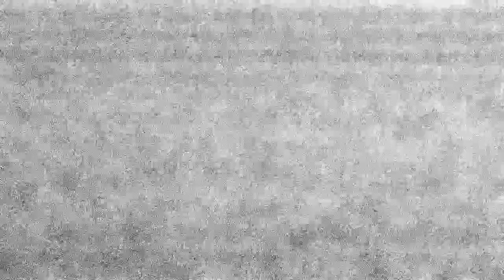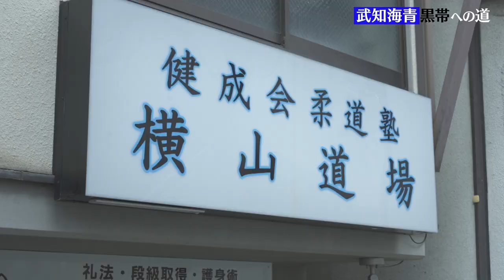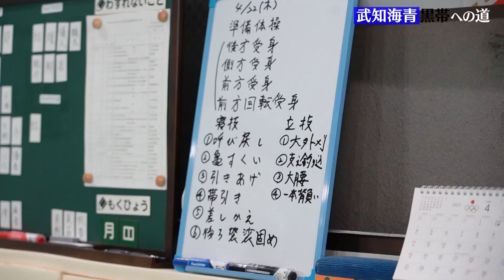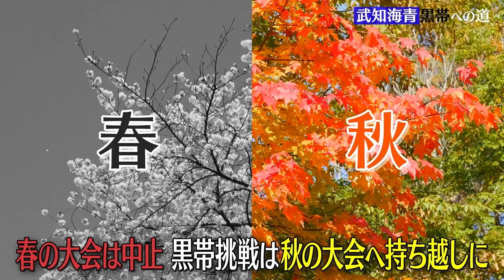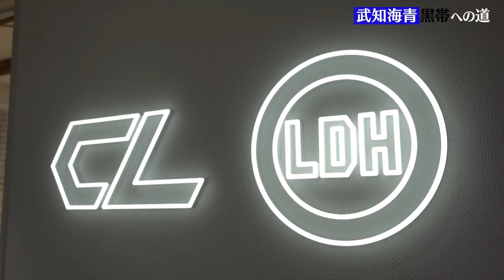武知海青 黒帯への道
武知海青、念願の企画が実現！

柔道未経験の海青が黒帯を取得するまでに密着！
練習風景や大会の様子など、およそ1年に渡り行ってきた長期企画。

ハプニングに見舞われながらも懸命に稽古に打ち込む姿は必見です。

「CL」はLDHのオリジナル番組やアーティストによるライブ配信など、スマホ、タブレット、パソコンでいつでも気軽に楽しむことができるLDHのコンテンツが満載な究極のエンタテインメントサービスです!!

是非こちらよりお楽しみください！